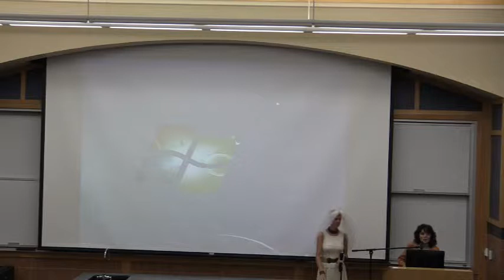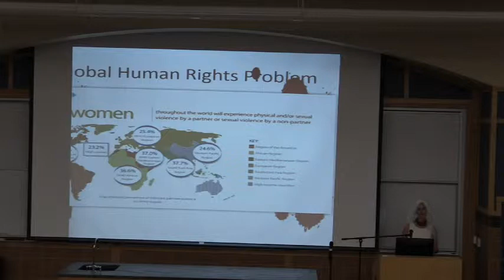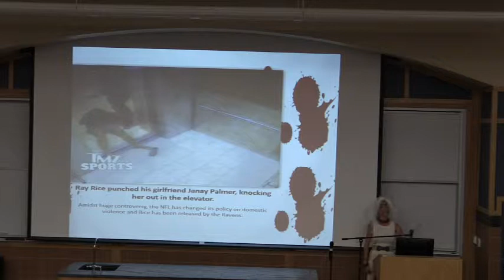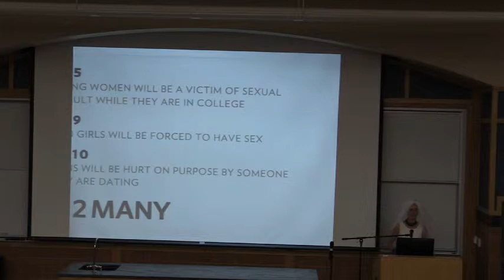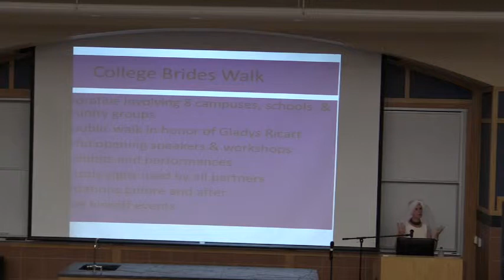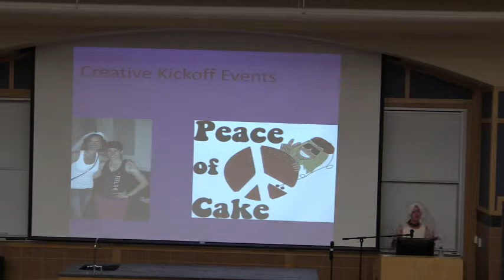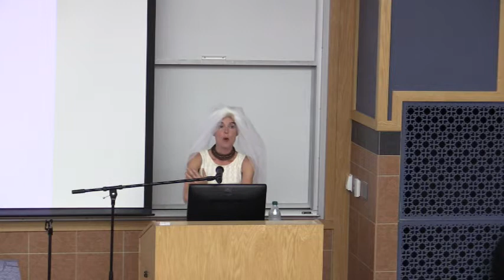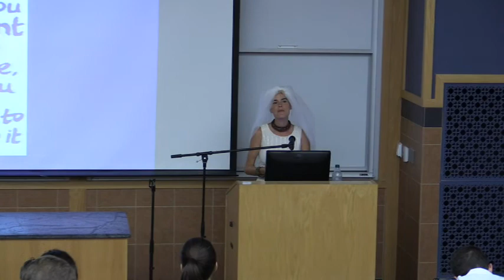Laura Finley on preventing domestic violence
Laura Finley, author, activist and associate professor of Sociology & Criminology at Barry University, gave a presentation at University of Detroit Mercy on preventing domestic violence, Oct. 2, 2014.